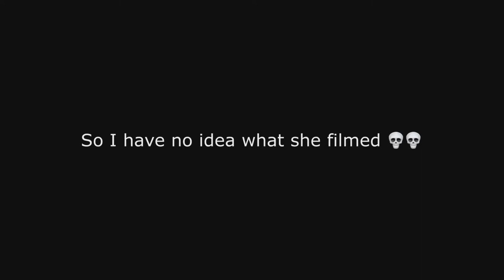GOING TO THE ZOO! Random School Vlog | Markelle W.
Hey guys! This was a random vid we made lol.

Camera: Canon T5i EOS